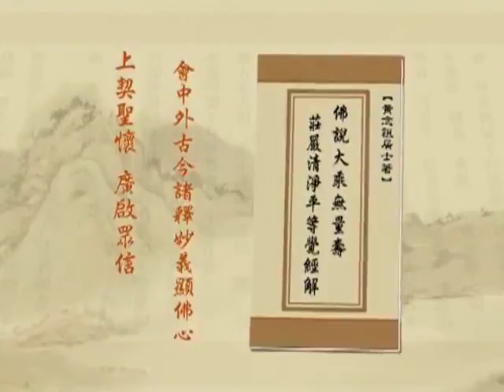(052)淨土大經解演義2010年-淨空老法師(台語配音)